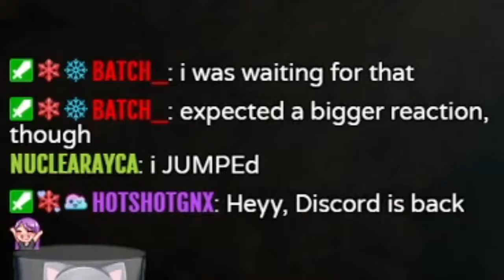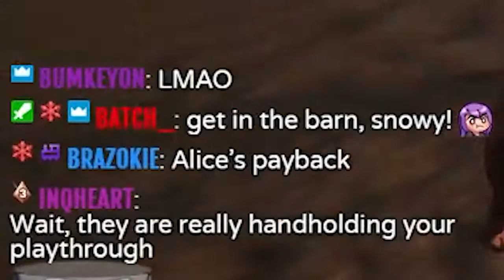Best of Snowlit: July-August 2020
Starting in 2020, I'm gonna be trying to get together some of the best clips/highlights from streams every couple of months. I know that not everyone can be at every stream, so some of these awesome moments are easily missed.

Catch up with these highlight/clip reels, and then come drop by the stream whenever you can! Join the fun, don't miss out, come say hello - live 4-5 days a week (usually everyday except Sundays & Thursdays), starting at 2pm Pacific Time. Come hang out! Don't be shy! :D

(You may need to type the above URL in your browser; this link actually works, but the redirect doesn't like the YouTube auto-appended redirect for some reason!)